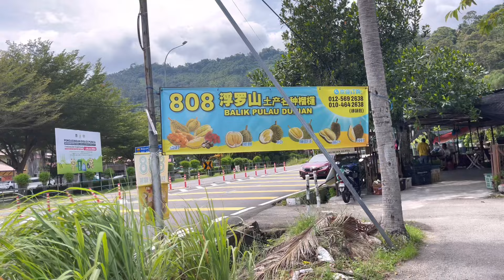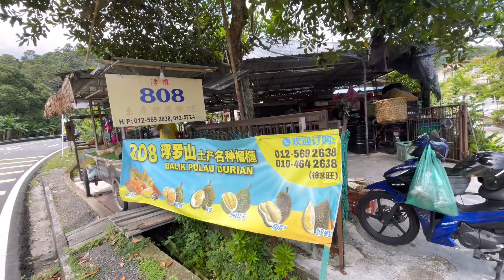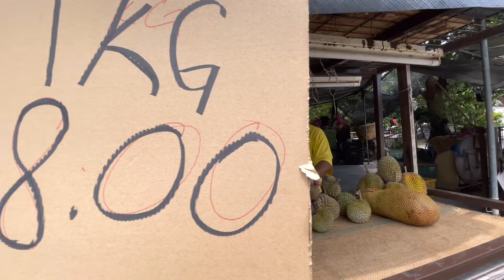MUSIM DURIAN DAH TAK MENENTU DI PENANG. MUSIM DURIAN BALIK PULAU PENANG. BLACK THORN MUSANG KING.